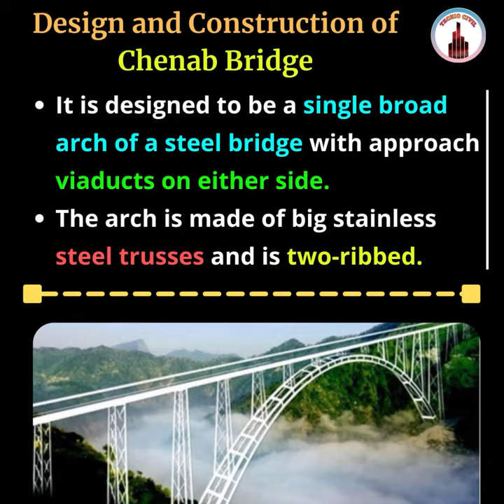Chenab Rail Bridge Full details in Short Video | Techio Civil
In this short video, we show the full details of the Chenab bridge construction with the help of images. so if you like this video please share it